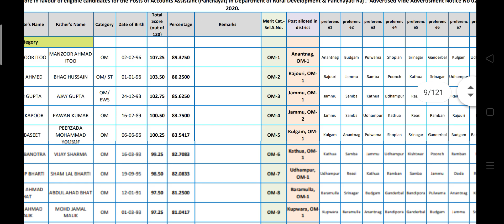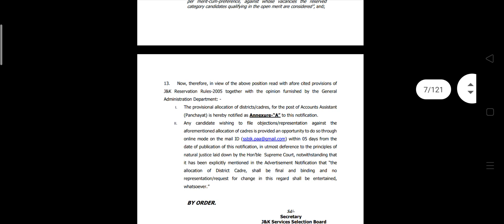JKSSB PANCHAYAT ACCOUNT ASSISTANT SELECTION LIST IS OUT | CONGRATULATIONS TO ALL SELECTED CANDIDATES